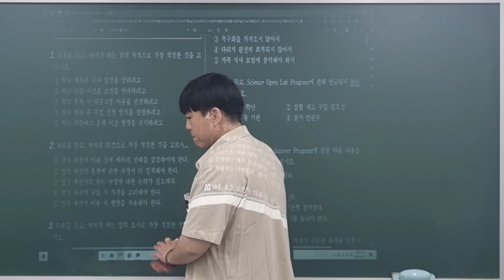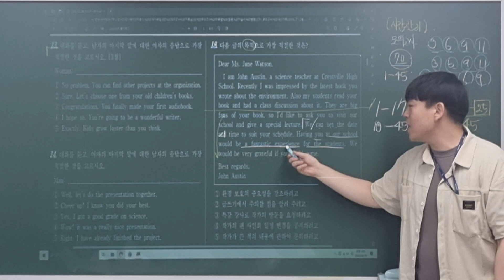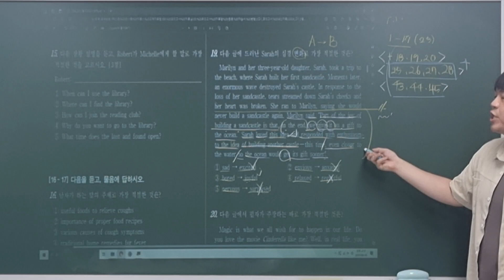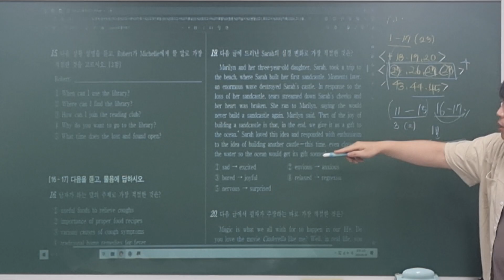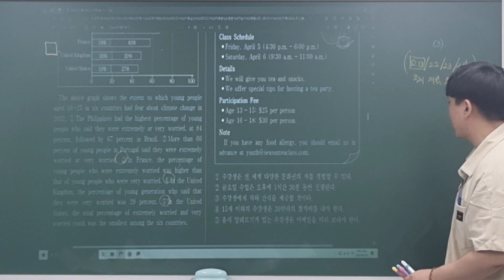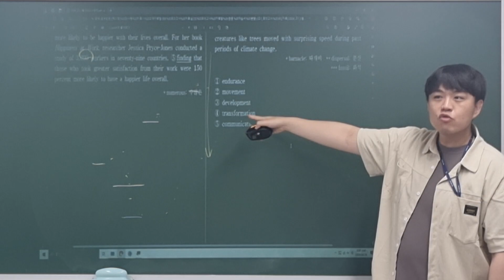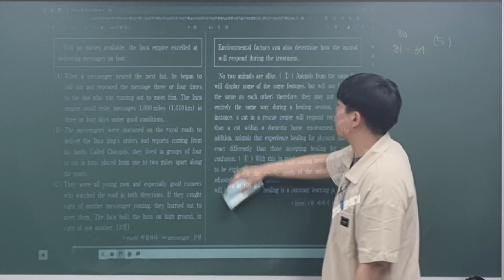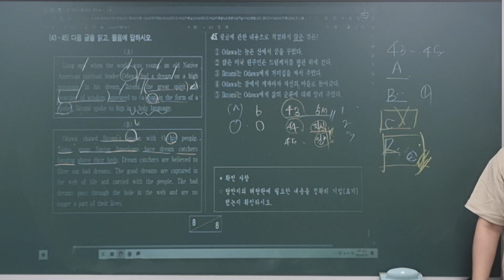240629_오마중3_모의고사특강_준환T (1/1)